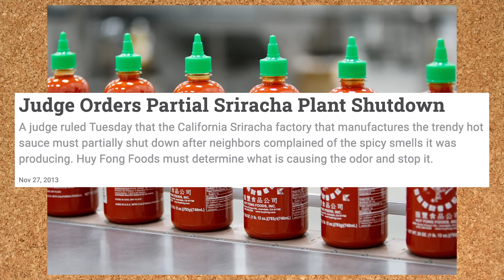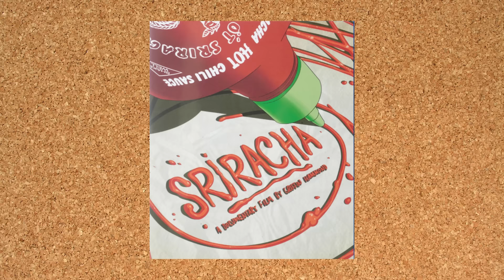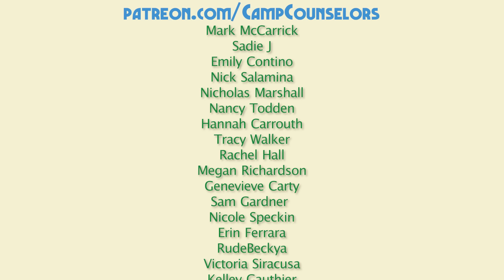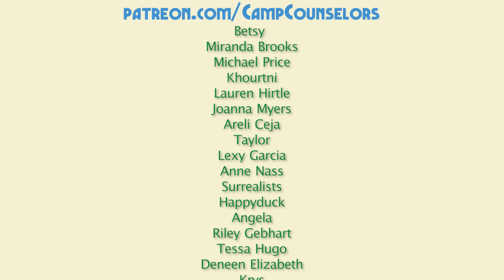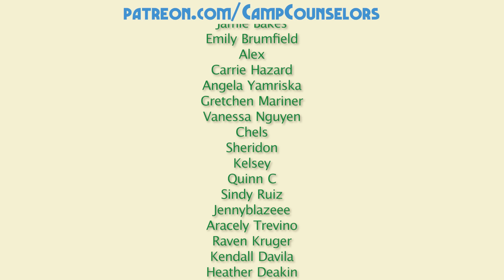This One's For The Girls | Camp Counselors Podcast Episode 73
🐻 BONUS CONTENT 🐻

0:00 - Hey Happy Campers
26:42 - Morning Announcements
49:09 - Take a Hike
1:02:26 - Camper Crush of the Week
1:13:40 - Camp Songs